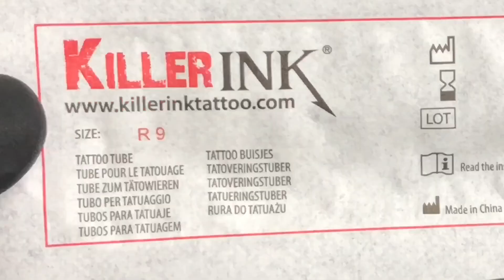Steel Disposable Tattoo Grip Tubes with Steel Tip + Micky Sharpz Micro Dial